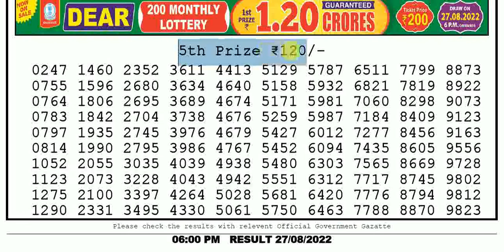Lottery Sambad Today Live 6:00pm 27/08/2022 Day Nagaland State Lottery Live Today Result pdf